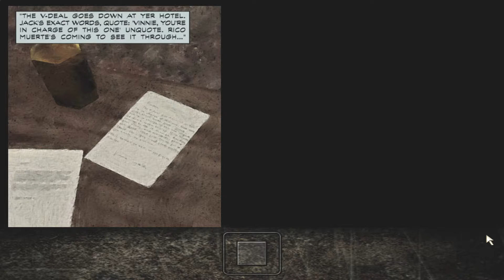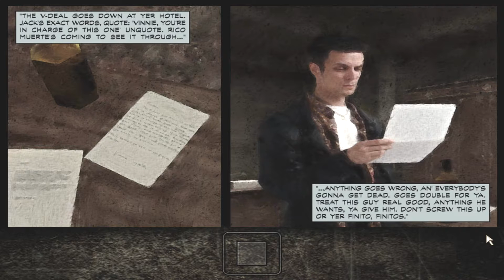Max Payne (1080p|60) [PC] // Part 3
This is my playthrough of the PC version of Max Payne, the first game in the series. This is one of my favourite games from my childhood and has been on the list of games I have wanted to make a series on since the beginning of my YouTube career so I had a really good time recording this and I hope you enjoy it as much I enjoyed creating it.